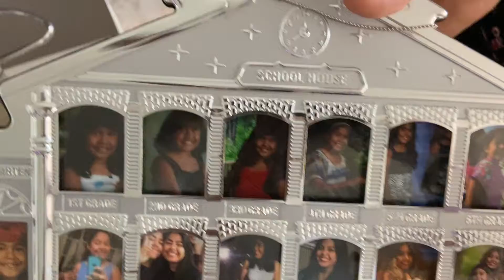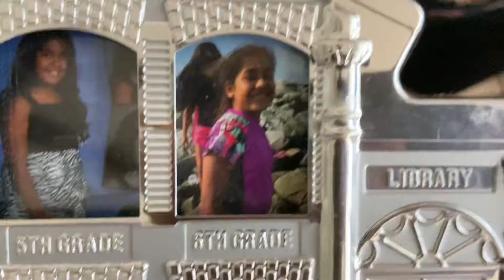School Years Twins